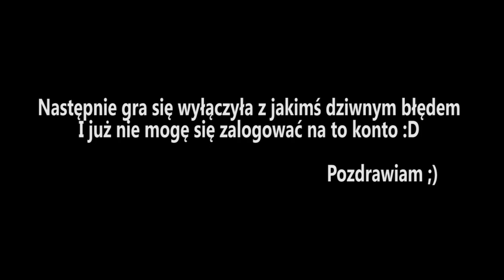Za co zostałem zbanowany | NFS World